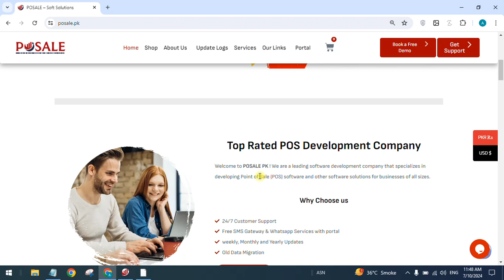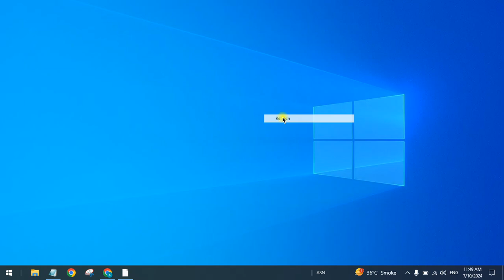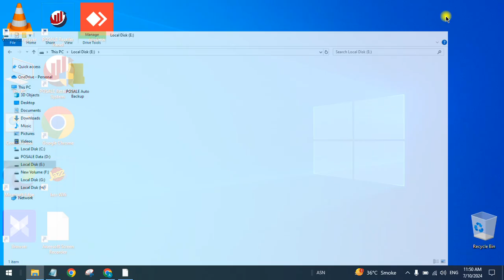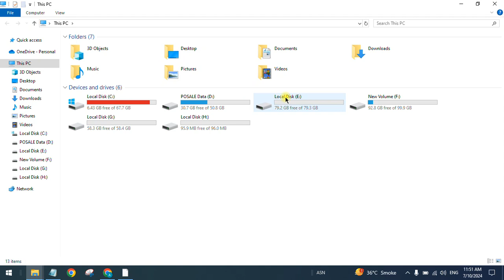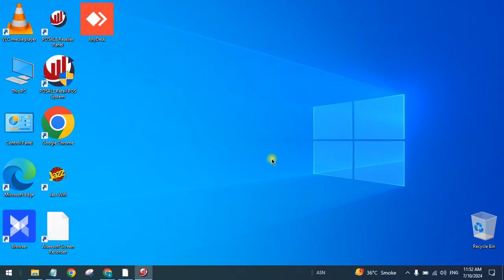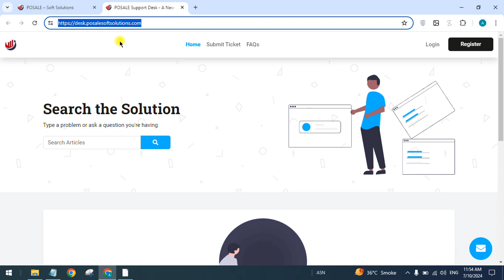How to Solve Backup Error in Retail POS Software | Permanent Solution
Are you facing error on POSALE Retail POS Software?
In this video guide we provide the permanent solution of this Error.

Our Services:
1. POS Software
2. Website Development
3. Payment Gateway (Pakistan & Internationally)
4. Social Media Marketing
5. Domain & Hosting
6. and much more.